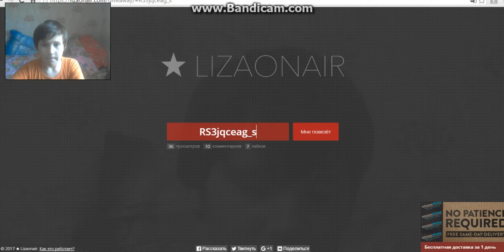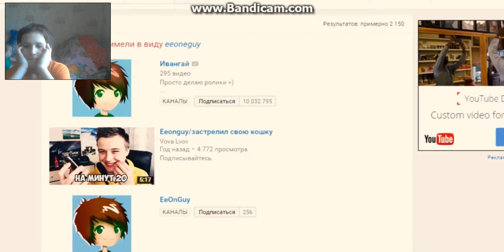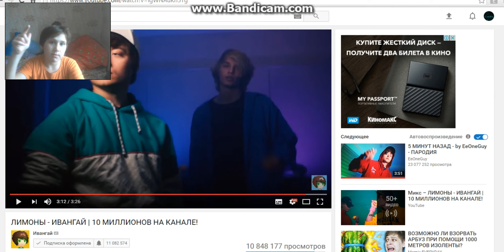попробуй не подпевать челендж!!! (долго жданный)